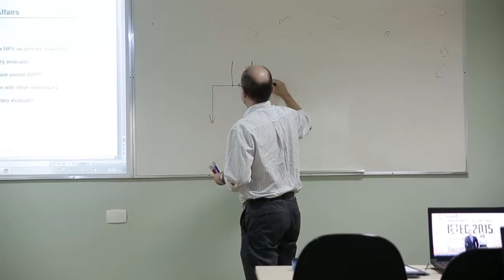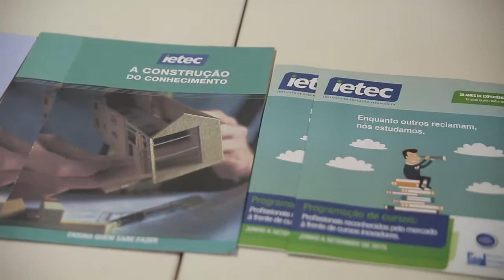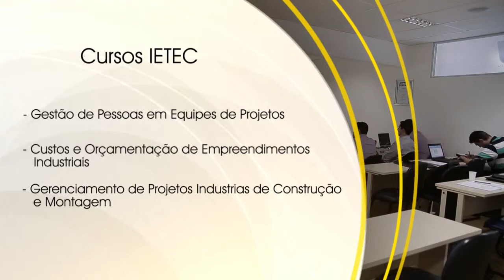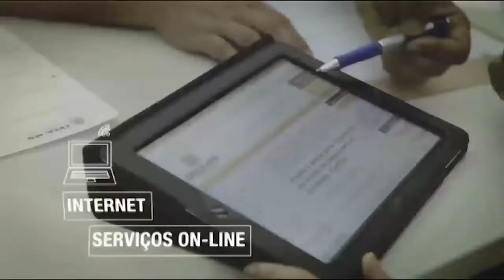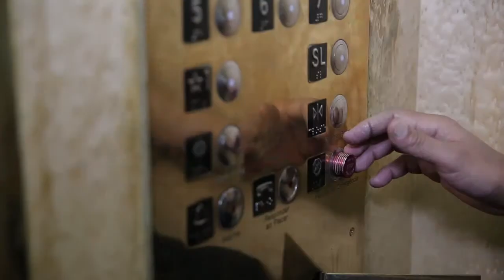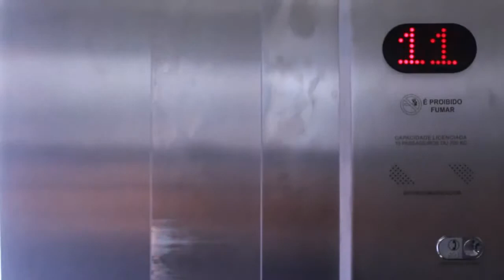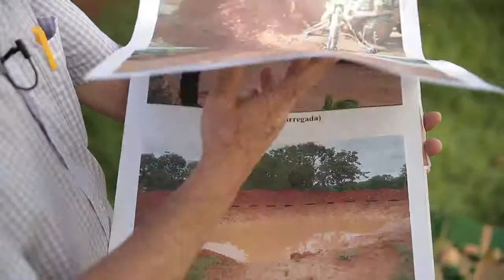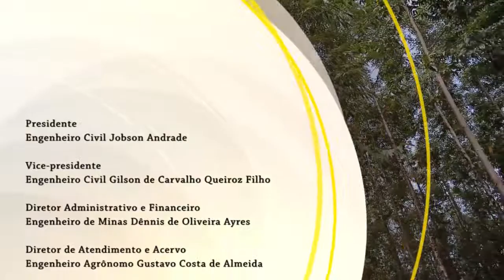TV Crea-Minas 53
Nesta edição, você vai saber mais sobre gestão de elevadores e a necessidade de se realizar a manutenção e atualização correta destes. E, ainda, os cursos oferecidos pelo IETEC e as técnicas de construção das barraginhas.

:: Apresentação: Mayra Oliveira
:: Data: 11/06/2015
:: Especial: Manutenção e gestão de elevadores
:: Matéria: Cursos oferecidos pelo IETEC
:: Matéria: Técnicas de construção de barraginhas
:: Matéria: O funcionamento do crédito de carbono
:: Entrevista: Coordenador estadual de entidades do Crea-Minas, geólogo Antônio Geraldo da Silva, fala sobre a importância das parcerias do Crea-Minas